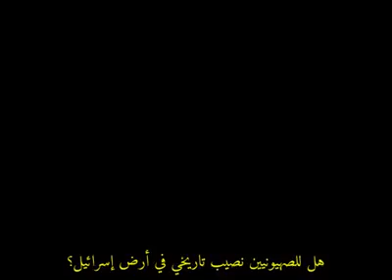edward said on whether jews have a claim to palestine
Of course they have a claim. But so do lots of others. And their claim, doesnt give them the right to push out others.